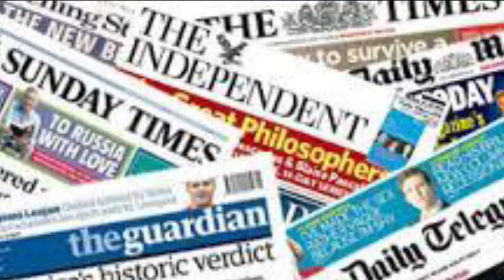Liz Truss Mobile hacked,Russia vs Britain#trainding news#russia vs ukraine#gupta finology